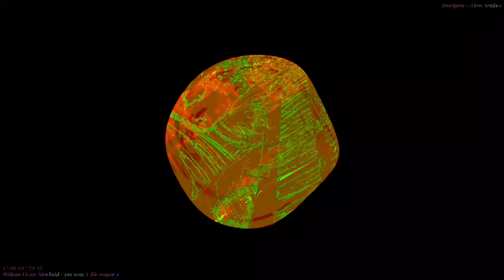[EPILEPSY WARNING] Movie 22 11 28 07h28m00s *Photosensitivity Warning*